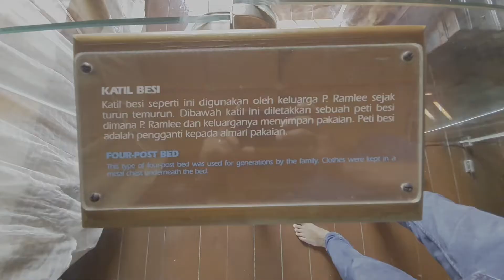Our Penang Trip 15.12.2019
Hi guys. We went to Penang last year & I finally edited the footage. These are the various places that we went to. Good times before the pandemic.